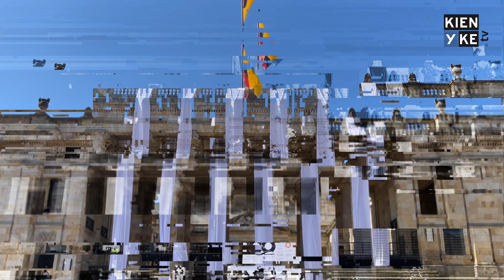¿Qué les preocupa a los habitantes de Bogotá?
En la jornada de Diálogos Regionales de Bogotá, ciudadanos abuchearon a Claudia López y dieron a conocer sus principales preocupaciones: seguridad, salud mental y educación.